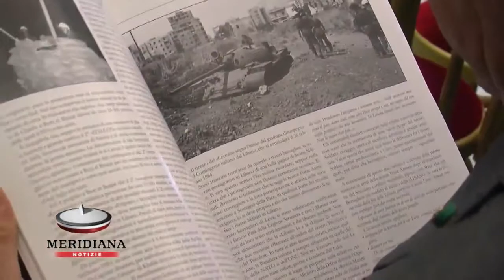"1982-2012. Trent'anni di missioni all'estero", Roma rivive la storia dell'EI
"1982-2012. Trent'anni di missioni all'estero". Questo il nome del convegno organizzato per omaggiare le imprese dell'esercito italiano fuori dal territorio nazionale